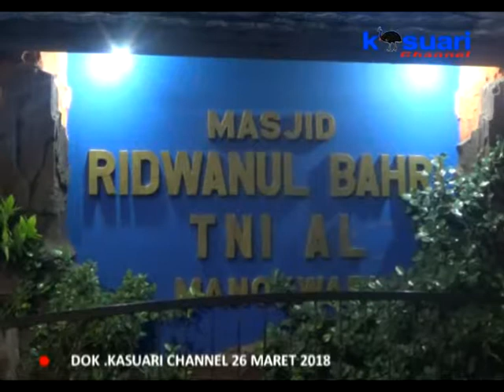08 - KASUARI NEWS - BUPATI BUKA MTQ